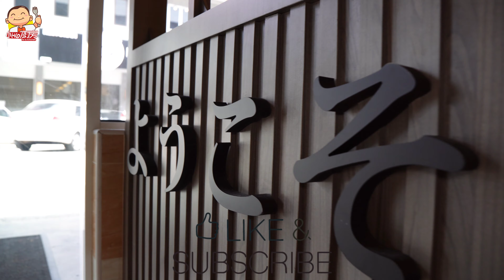Cooking & Plating of Tasty Ramen Jun Japanese Cuisine Malaysia 烹煮日式拉面与装盘 马来西亚 Behind the Counter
Soy sauce ramen typically has a clear brown broth, based on a chicken and vegetable stock with plenty of soy sauce added resulting in a soup that is tangy and savory yet still fairly light on the palate. It is often adorned with marinated bamboo shoots, green onions, fish cakes, nori, boiled eggs, bean sprouts, occasionally the soup will also contain chili oil or Chinese spices, and some shops serve sliced beef instead of the usual cha siu.
酱油拉面通常有清澈的棕色汤汁，以鸡肉和蔬菜汤为基础，添加大量酱油，汤味浓烈可口，但口感仍然相当清淡。 它通常用腌制的竹笋、葱、鱼饼、紫菜、煮鸡蛋、豆芽装饰，偶尔汤也会加入辣椒油或中国香料，有些商店还提供牛肉片而不是通常的叉烧。

A better speaker or ear buds is recommended to enjoy a deeper sense of realism in this cooking videography experiences.

Location:
Housing Trust, Kampar Road, 19, Jalan Haji Eusoff, Perumahan Jalan Kampar, 30250 Ipoh, Perak, Malaysia.